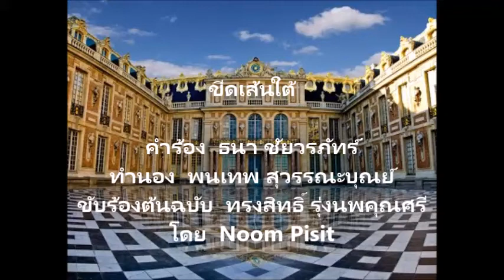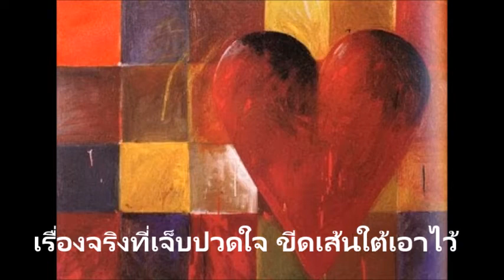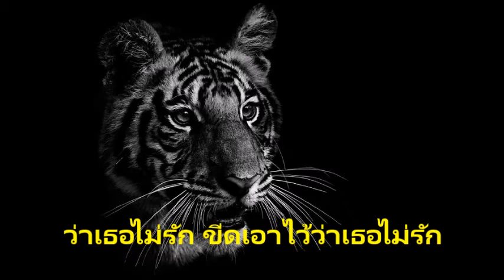ขีดเส้นใต้ Noom Pisit (เพื่อความบันเทิงเท่านั้น)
คำร้องโดย  ธนา ชัยวรภัทร์
ทำนองโดย  พนเทพ สุวรรณะบุณย์
ต้นฉบับขับร้องโดย  ทรงสิทธิ์ รุ่งนพคุณศรี
ขับร้องโดย  พิสิษฐ์ ศิลุจจัย